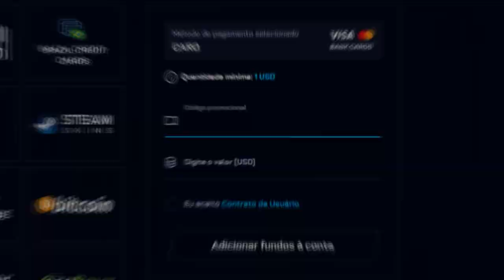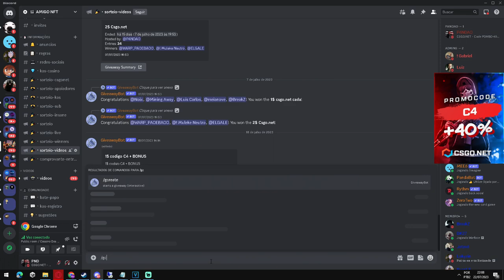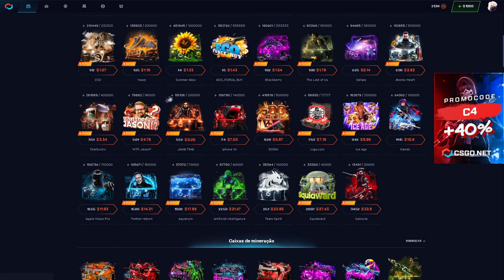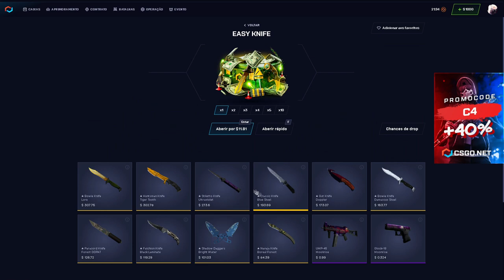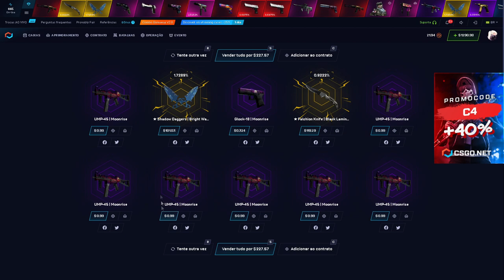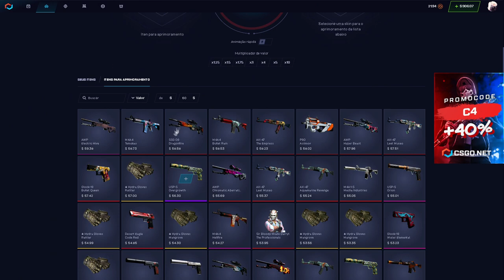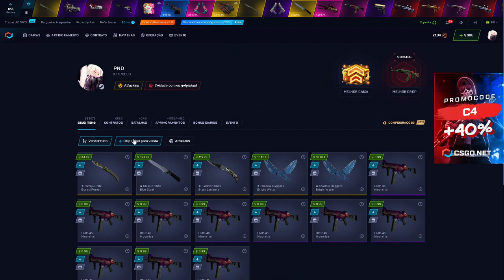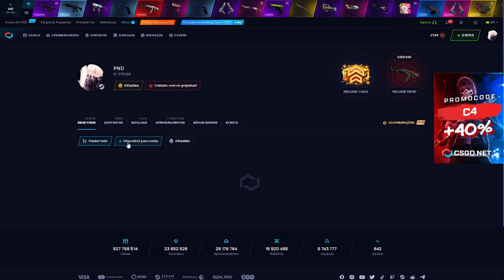TESTANDO a CAIXA EASY KNIFE no CSGONET - CSGO Open Case